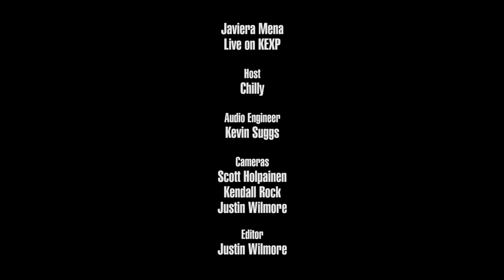Javiera Mena - Otra Era (Live on KEXP)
presents Javiera Mena performing "Otra Era" live in the KEXP studio. Recorded July 18, 2017.

Host: Chilly
Audio Engineer: Kevin Suggs
Cameras: Scott Holpainen, Kendall Rock & Justin Wilmore
Editor: Justin Wilmore